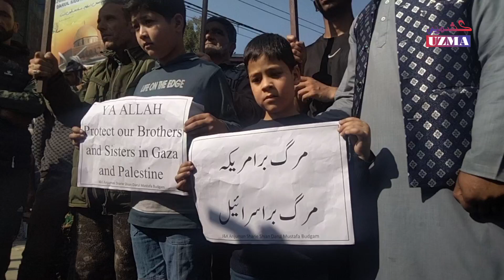غزہ پر اسرائیلی بربریت کے خلاف بڈگام میں پرامن احتجاج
اسرائیل اور حماس کے درمیان جاری جنگ کے درمیان جمعہ کی نماز کے بعد بڈگام میں امریکہ اسرائیل مخالف احتجاج کیا اور غزہ پٹی میں اسرائیلی مسلح افواج کی بربریت کو بند کرنے کا مطالبہ کیا۔ احتجاجیوں نے اسرائیل اور امریکہ کے خلاف نعرہ بازی کی۔
ویڈیو: مبشر خان